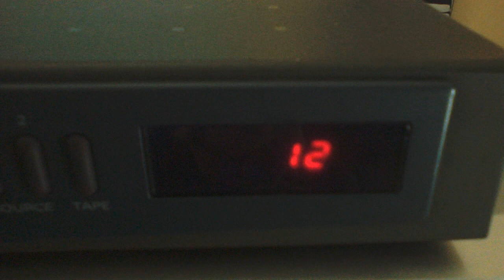Integrated Amplifier Quad 77+Speakers Serbona 1(made in Serbia)+DVD Player Pioneer DV-989 AVi